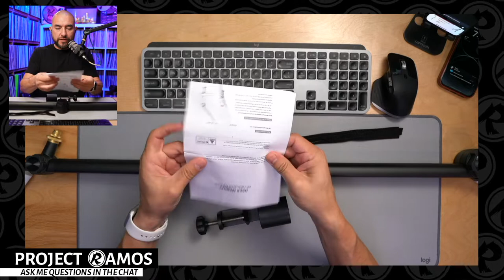Unboxing Mic Boom Arms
In this Amazon Live episode, I unbox the following:
Skaehp Boom Arm
Siowl Boom Arm
Squarock Boom Arm
Maono Boom Arm

** This is not a sponsored review thus the opinions expressed are my own unbiased opinions of the featured product.